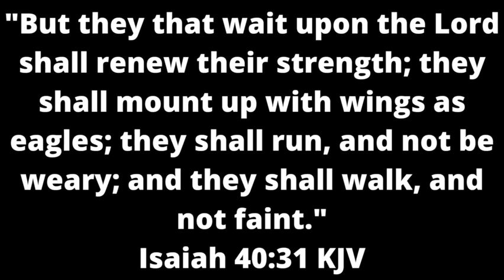Prophetic Word for today: SWIFT!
Bible reference:

Isaiah 40:31